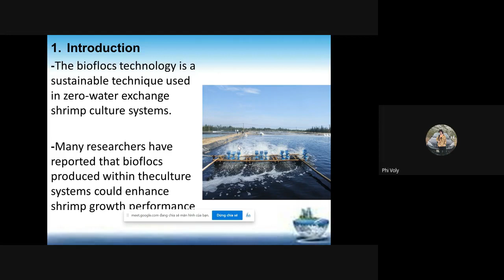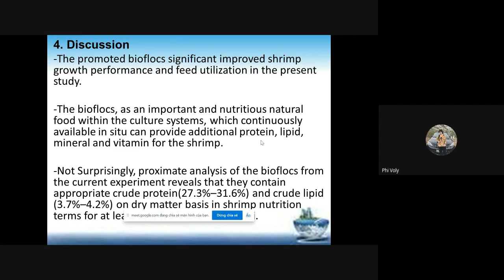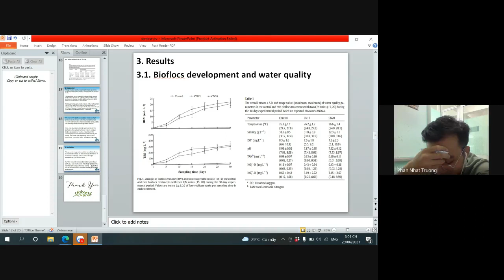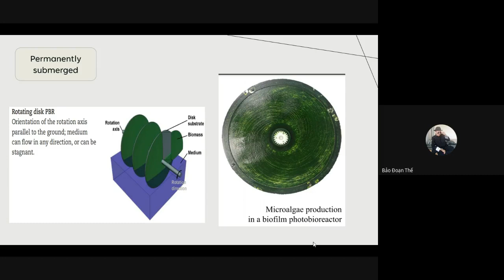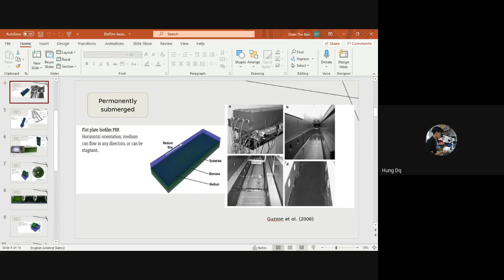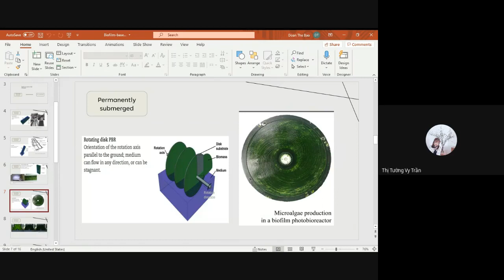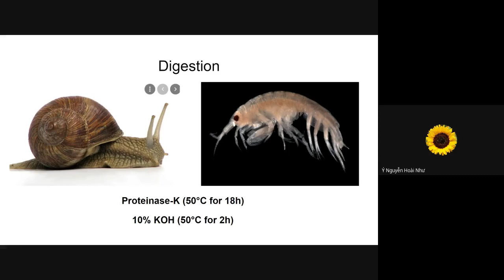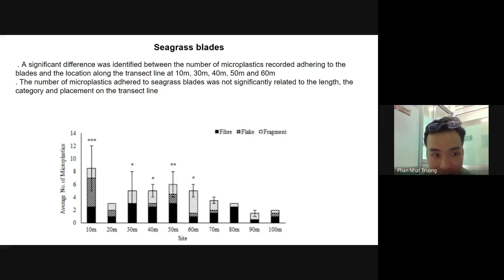Seminar ABR ngày 29/06/2021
Seminar hằng tuần của nhóm nghiên cứu Sinh học ứng dụng